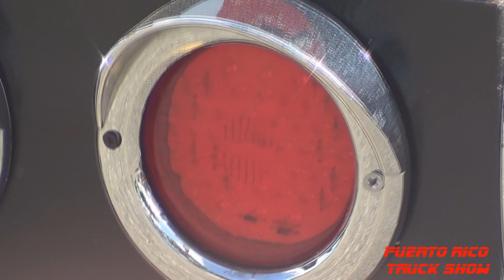LOS MACK ..BING BLING CAROLINA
PUERTO RICO TRUCK SHOW / FOTOS , VIDEOS Y EVENTOS